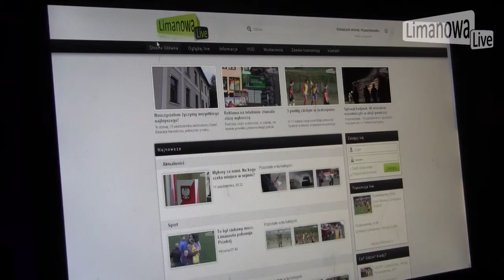LimanowaLive.pl: Magazyn Sportowy -- pierwszy cykliczny program na LimanowaLive